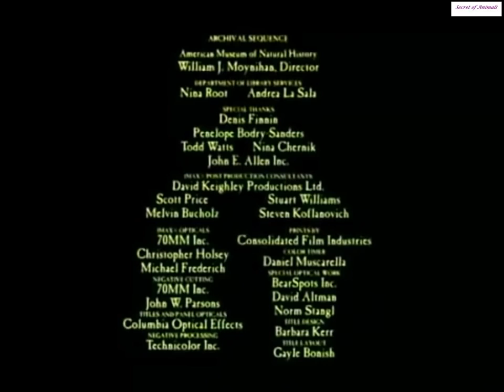Remaining mountain gorilla in Africa Documentary - Facts about gorillas family - BOC Pro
y8viy